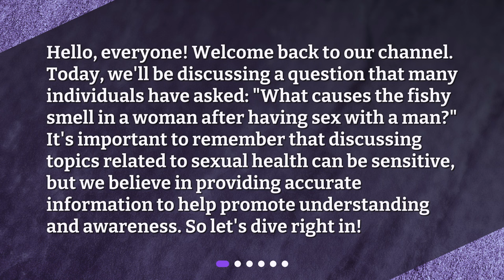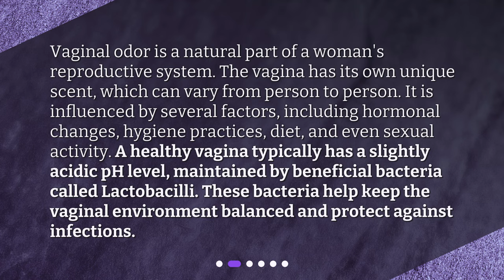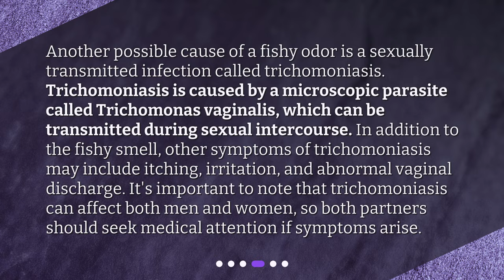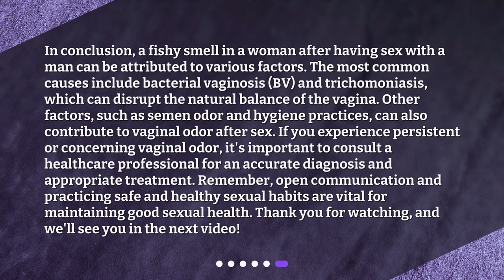What causes the fishy smell in a woman after having sex with a man?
What Causes the Fishy Smell in a Woman After Having Sex with a Man? • Curious about why some women experience a fishy smell after sex with a man? In this video, we dive into the science behind vaginal odor and discuss common causes like bacterial vaginosis and trichomoniasis. Don't miss out on this important information about sexual health!

00:00 • What causes the fishy smell in a woman after having sex with a man?
00:31 • Understanding Vaginal Odor
01:06 • Bacterial Vaginosis (BV)
01:39 • Trichomoniasis
02:14 • Other Factors